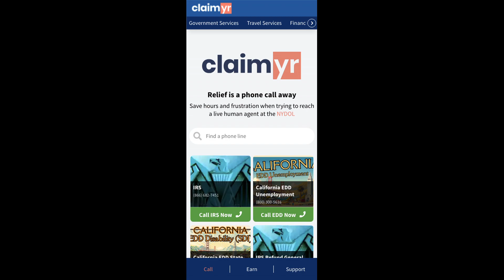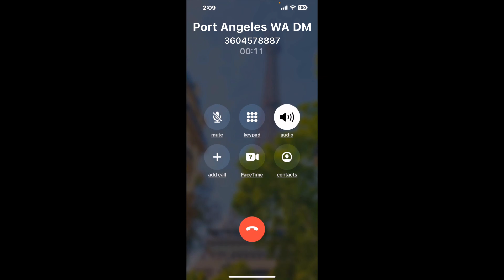Port Angeles WA DMV Phone Number - How To Reach A Live Person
Port Angeles WA DMV Phone Number Update - how to call Port Angeles WA DMV and get a live human agent on the phone.

    How can I speak to a live person at Port Angeles WA DMV?

    There are two methods to reach a live person:

    - 1.) by calling manually over and over again, get on a long hold, and then hope the call doesn't drop -- and I'll show you how to do that,
- 2.) use a calling tool that dials for you, stays on hold, and forwards a call to your phone number when an agent is on the line. (RECOMMENDED)

    - **Step 2**: select/search for "Port Angeles WA DMV "
    - **Step 4**: kick back, relax, and wait for your phone to ring with a Port Angeles WA DMV agent on the line!

    What is the best time to call Port Angeles WA DMV ?

    The best time to call Port Angeles WA DMV  is Wednesday and Thursday afternoons. ⚠️**WARNING**⚠️: please beware that you often need to dedicate an entire day to dialing over and over **just to get on hold**. Also, Port Angeles WA DMV is notorious for *dropping calls even when you finally do get on hold*! So if you decide to start calling mid-week, due to excessive call volume, you may not be able to reach an agent until the following week or longer.

If you don't consider calling Port Angeles WA DMV a full-time profession, consider using a calling tool such as Claimyr to guarantee a callback with an agent on the line with zero hold time.